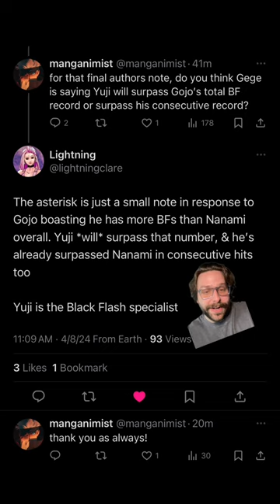JJK 256: Clarity on Gege’s Black Flash Note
Lightning provided some clarity on the authors note from JJK 256 on Yuji surpassing Gojo’s black flash record.